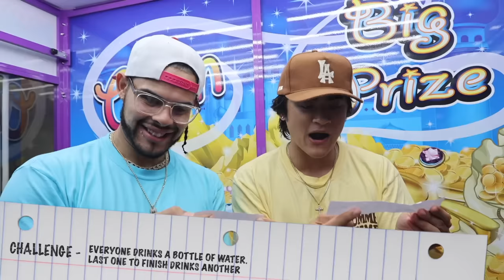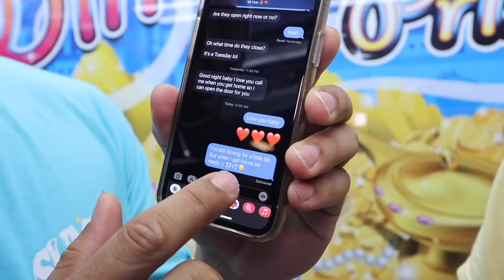LAST TO LEAVE ARCADE GAME WINS $1,000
LAST TO LEAVE ARCADE WINS $1,000

The Ireland Boys are back with another Last To Leave Challenge! This time last to leave arcade wins $1,000. The players compete doing dares, truths and challenges! Who will win